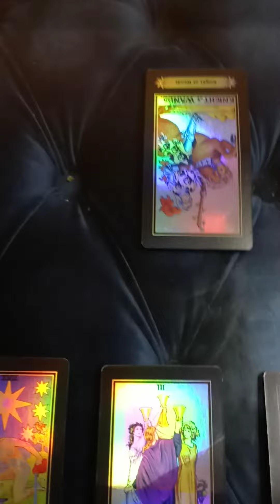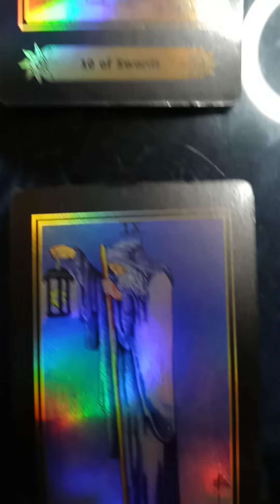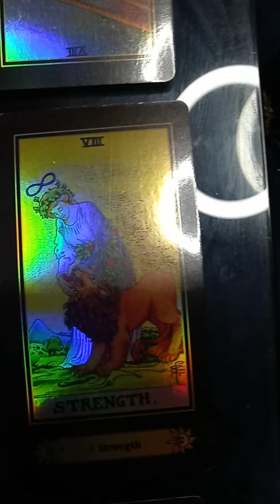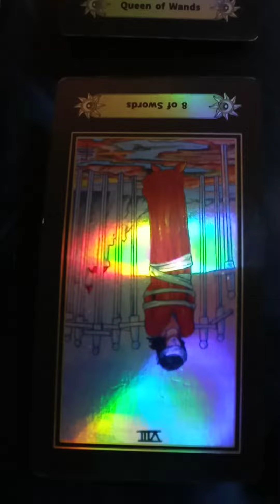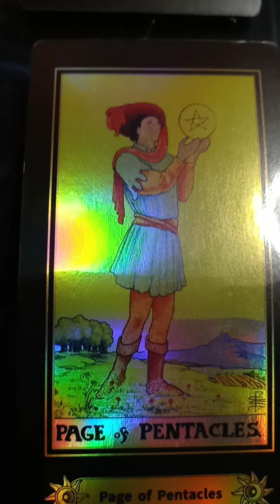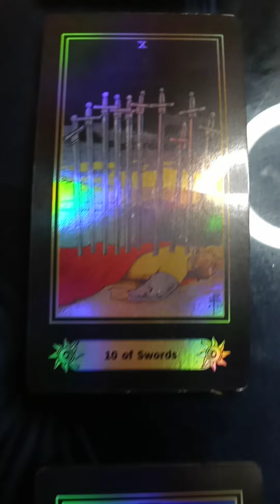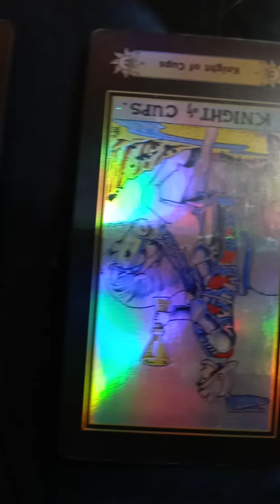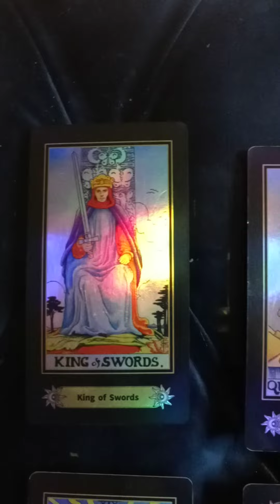RASHAD JAMAL ENERGY UPDATE: KEEP YOUR HEAD UP GOD!!! WARRIORS ARE BUILT FOR THIS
CHECKING IN ON THE GOD RASHAD JAMAL. KEEP UR HEAD UP. SENDING LOVE AND LIGHT TO HIS LOVED ONES DURING THIS TENSE TIME